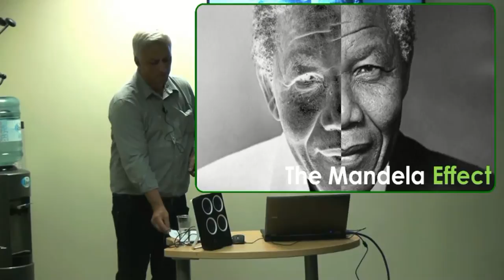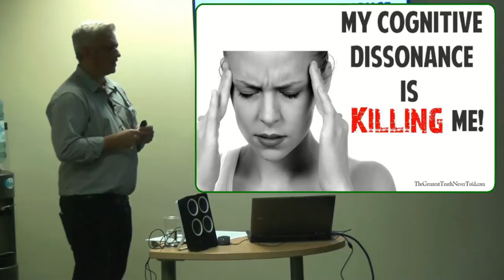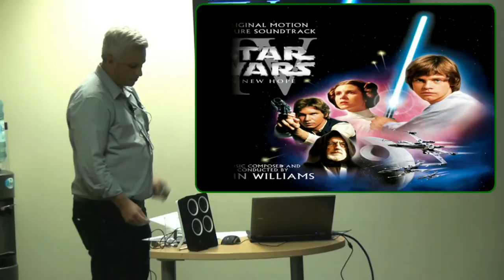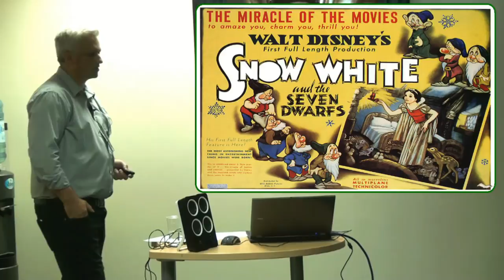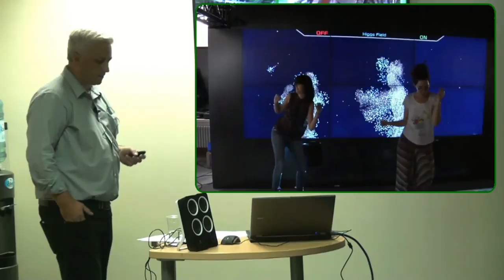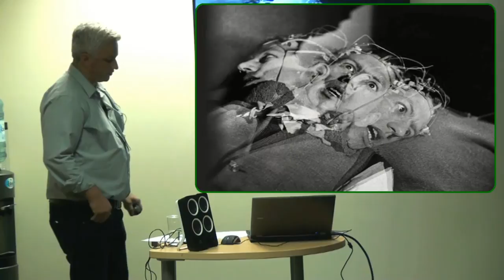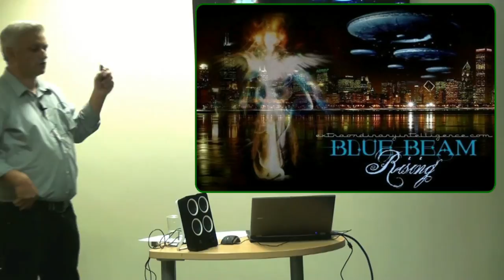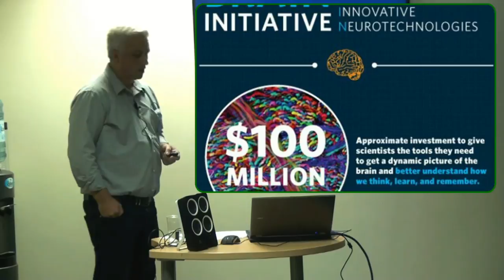Mandela Effect Explained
Lecture on the Mandela Effect